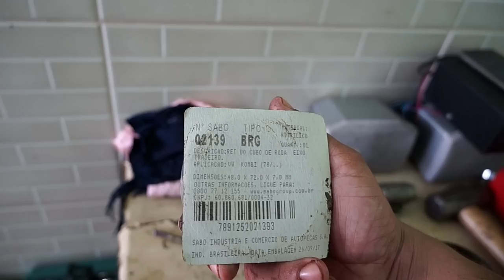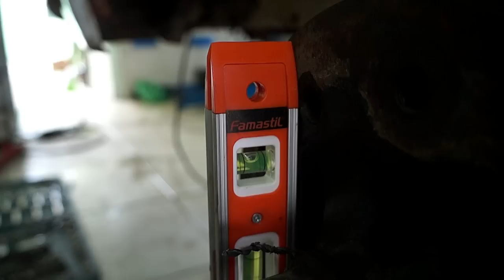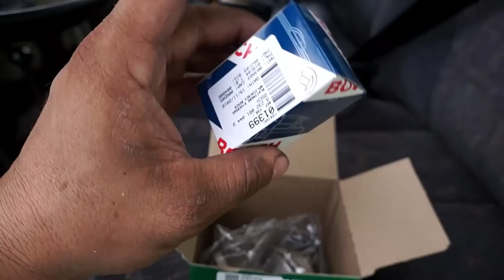Últimos detalhes da manutenção da Kombi!